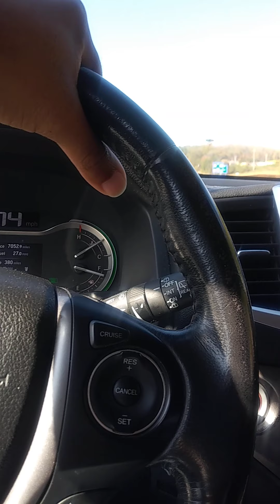War coming!!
Joel  2:1 Blow ye the trumpet in Zion, and sound an alarm in my holy mountain: let all the inhabitants of the land tremble: for the day of the LORD cometh, for it is nigh at hand;